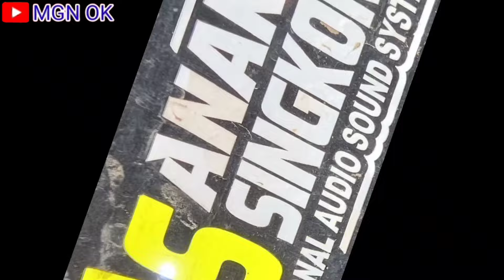WAROK Warok WCNU Specialis LEBARAN